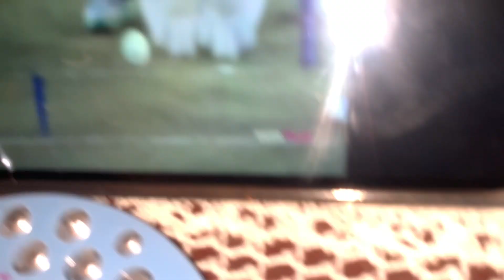Pakistan vs Netherlands PAK won by 81 runs